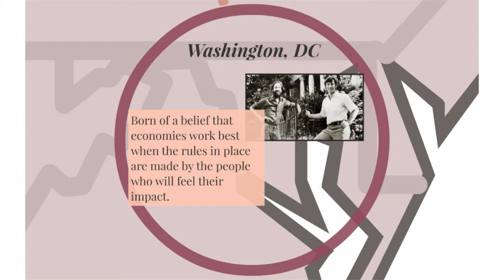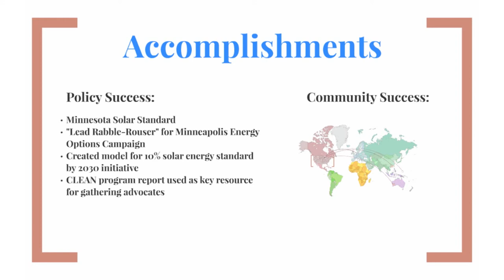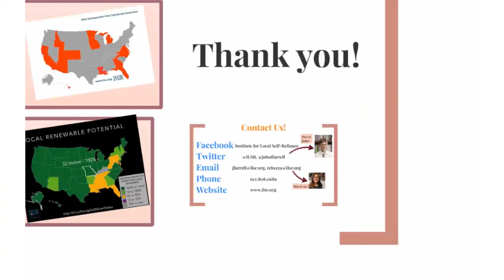ILSR 2014 - Help us Double our Impact, Double your Donation!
ILSR was founded in 1974. The organization helps community organizations find sustainable solutions to economic development. This video helps explain some of ILSR's democratic energy initiative 2014 accomplishments. Please help us make an impact on local renewable energy.